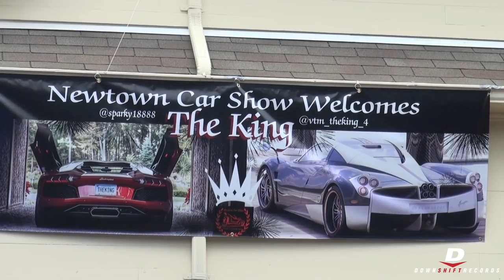"The King" Pagani Huayra // 1 of 1 of 1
➟ About the Video:
The King Pagani Huayra dubbed 1 of 1 of 1appearing at the Newtown Car Show in Connecticut. To clarify on the "1 of 1 of 1" part, here's some words from GT Spirit:
"Officially dubbed Pagani Huayra ‘The King’ 1 of 1 of 1, the Italian hypercar has been adorned with a plethora of unique elements to distinguish it from all other Huayra models produced thus far. With that in mind, the exterior is characterised with a plethora of typical gloss carbon fibre across much of the bonnet, front and rear quarter panels and the gullwing doors.

The real distinguishing feature of the Huayra ‘The King’ 1 of 1 of 1 however, are its white and dark red elements. White adorns parts of the front bumper, side skirts, wing mirrors, A and C-pillars as well as the rear decklid. Final white components include taillight clusters and parts of the rear bumper and diffuser.

Alongside the bespoke exterior is an equally as eye-catching interior. It perfectly reflects the exterior by combining carbon fibre with white and black leather. And in case you’re wondering, the car really is called 1 of 1 of 1!

Although unconfirmed, it is likely that this latest bespoke Huayra is mechanically identical to most others. Consequently, its 6.0-litre V12 should pump out 720 hp and 740 lb-ft of torque and when combined with a quick-shifting seven-speed transmission and rear wheel drive, should accelerate to 100 km/h in the low 3 second range." - Brad Anderson of gtsprit.com

Intro by vfxbro